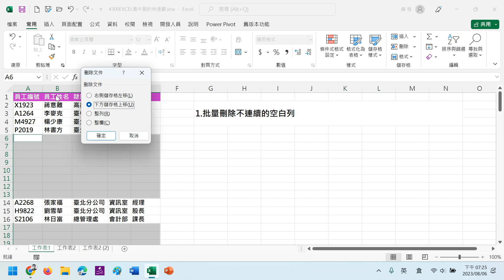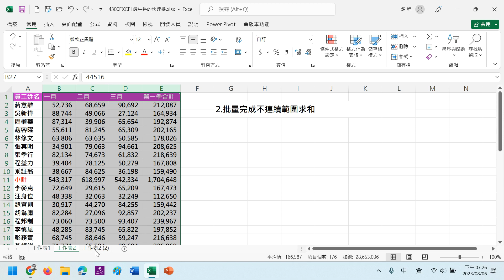【基本操作】4300EXCEL最牛掰的快速鍵